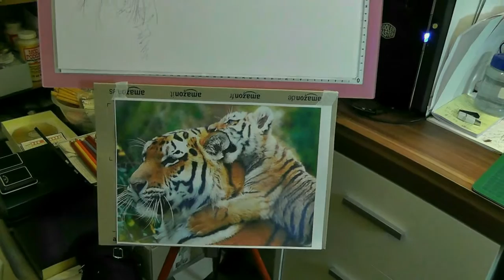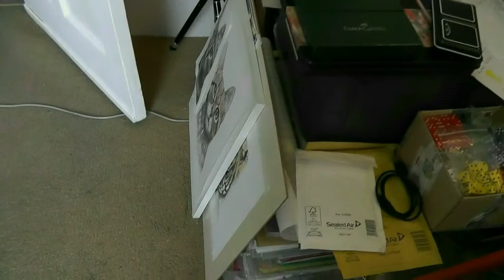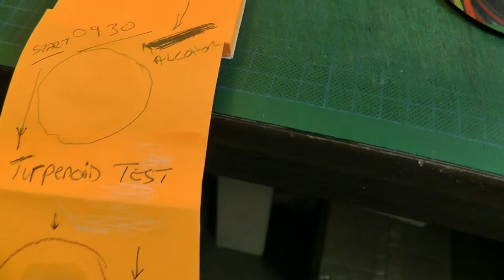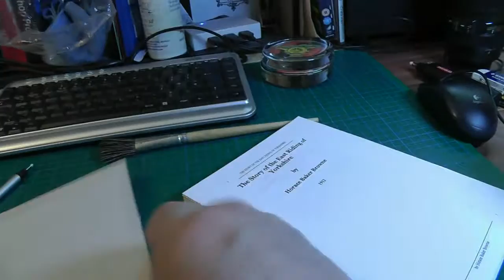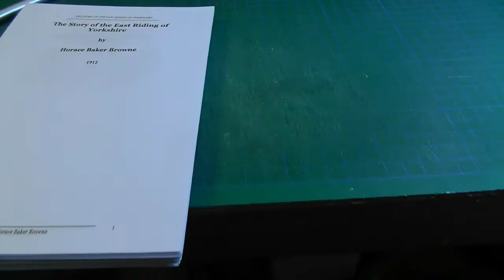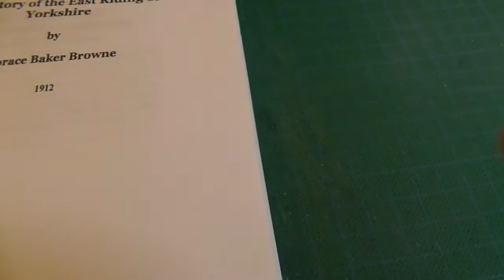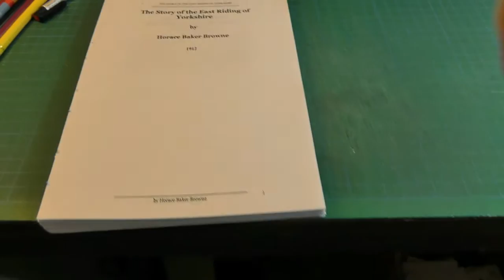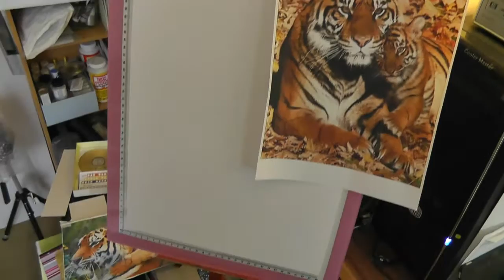Tiger and Cub Coloured Pencil Study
My ramblings while trying to complete unsuccessfully a coloured pencil rendition of a Tiger and her Cub. All pencils used were Faber - Castell  (Polychromos premium lightfast).